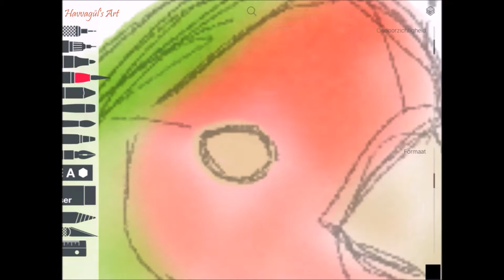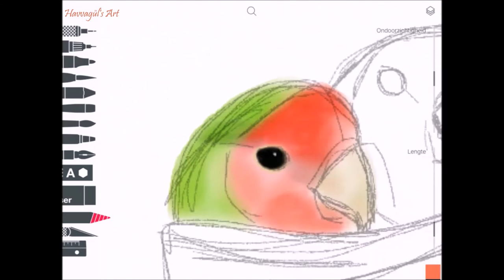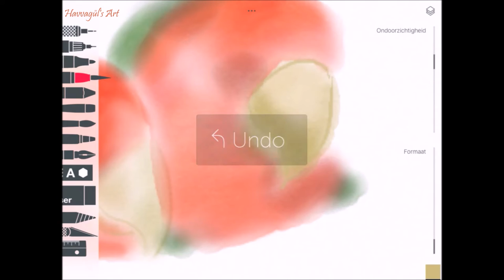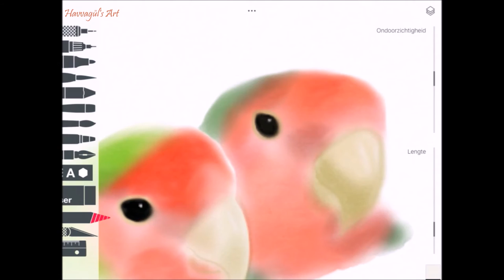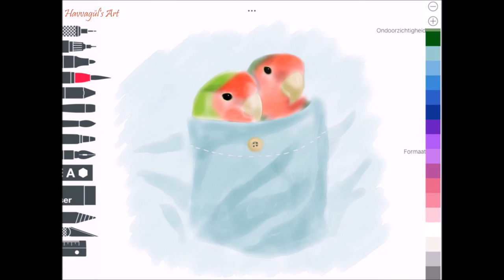Digital painting - lovebirds in a pocket - Havvagül's Art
Hi everyone, in this video I will show you how I've draw 2 cute lovebirds in a pocket, on the ipad.

Do you like this kind of drawing videos? I will make more videos like this, if you like it.